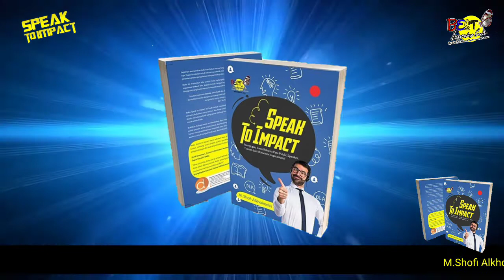Tips 5 Pola Rahasia Agar Setiap Tutur Kita Menghujam Audiens | Tips Public Speaking Speak To Impact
Seminar|Training|Kajian|Muhasabah|Achievement Motivation |Konsultasi | Bedah Buku

BEST Learning  Center
Lembaga Pengembangan Diri Berbasis Spiritual
Jl. Kedawung No 59 Pajang Laweyan Surakarta